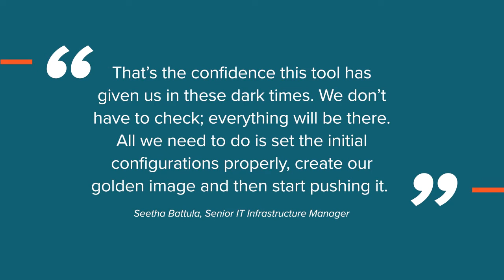Hospital Improves Endpoint Management and Security during Pandemic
American Hospital Dubai needed to deploy end-user devices quickly as they converted a hotel into a hospital to make more room for COVID-19 patients.